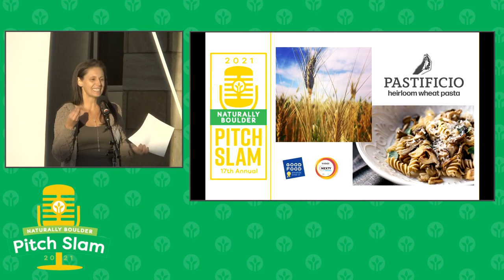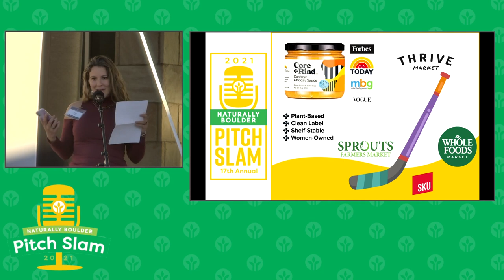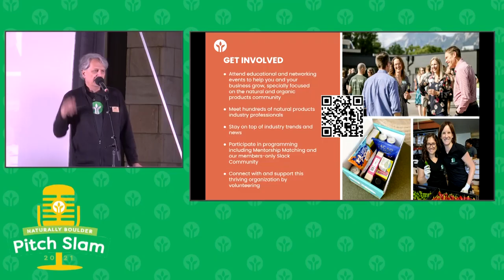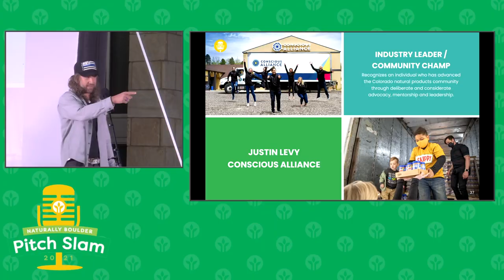Natural product industry contributes billions to Colorado's economy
Ryan Frazier talks with Bill Capsalis, Executive Director of Naturally Boulder about the impact of the natural products and organic foods industry on Colorado's economy.

9NEWS (KUSA) is located in Denver, Colorado.